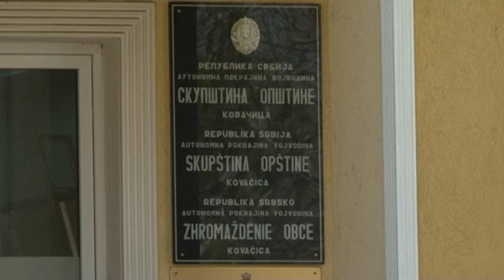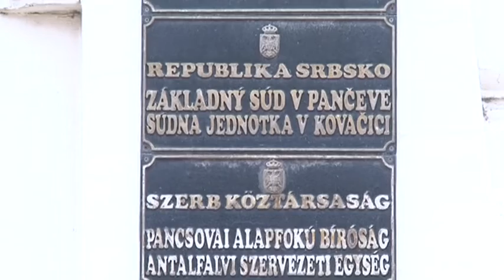K dispozícii sú služby lokálneho ombudsmana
Občania kovačickej obce od 2020. roku opäť majú k dispozícii služby lokálneho ombudsmana.

Ďakujeme za návštevu

Sledujte nás a informujte sa o udalostiach prostredníctvom video záznamov, ktoré každodenne zverejňujeme na našom kanáli a ktoré sledujú aktuálne diania v obci Kovačica.

Dôležité: Akékoľvek použitie, kopírovanie, opätovné nahrávanie, verejné zobrazovanie a sťahovanie videí bez písomného súhlasu našej ustanovizne je zakázané!